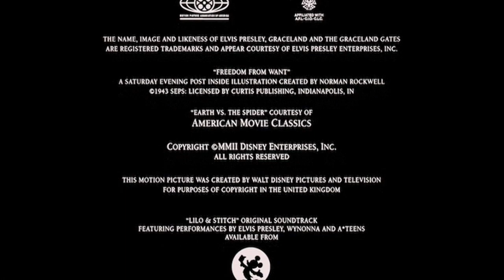Cierre DVD Lilo y Stitch 2002 (Argentina)